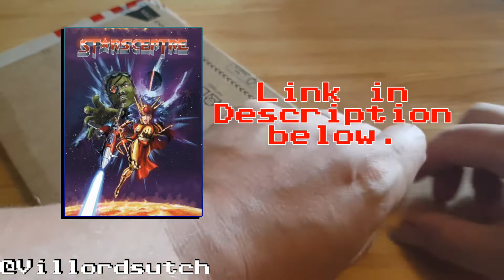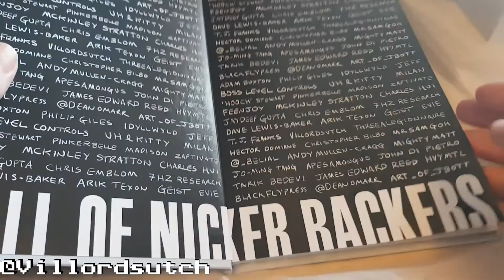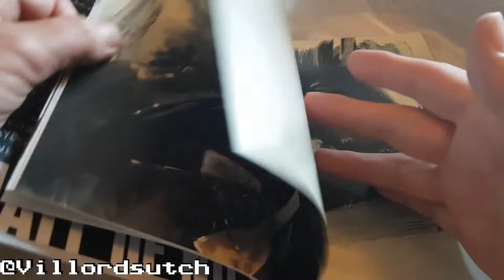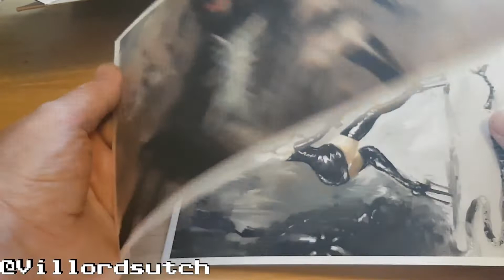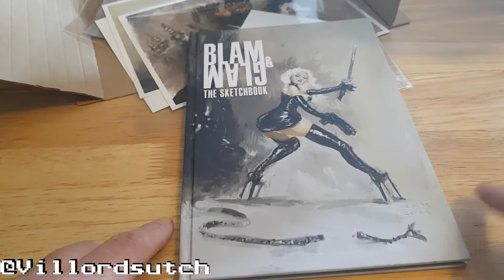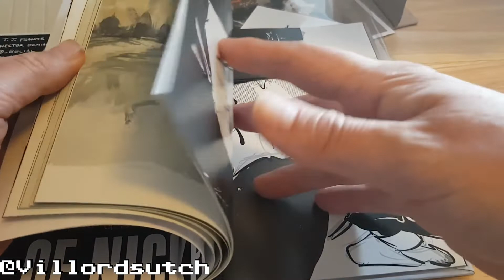BLAM & GLAM "The Sketchbook" Unboxing - Slightly NSFW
After backing Richard Morgans Blam & Glam “The Sketchbook” on Kickstarter, today it finally arrives and I’m rather made up to be holding it.

To see more of Richards art follow him on Instagram